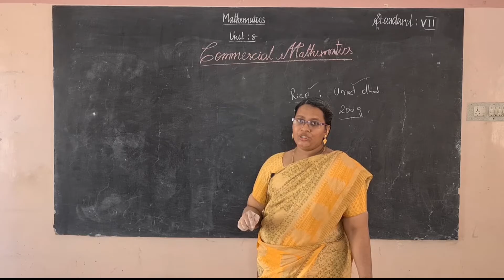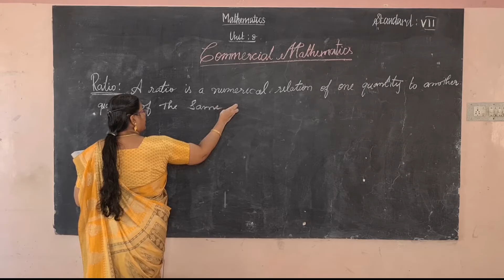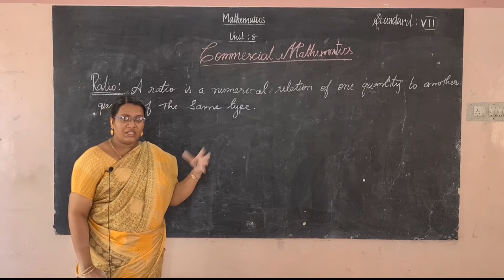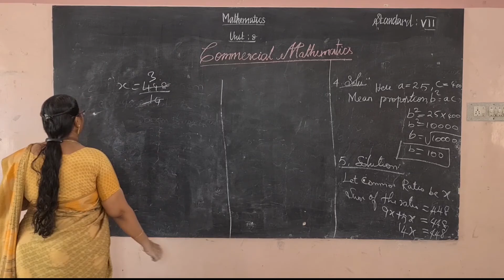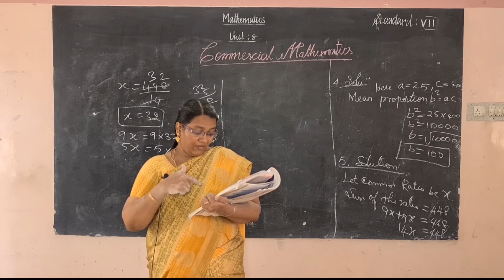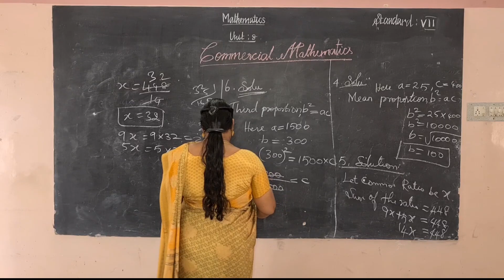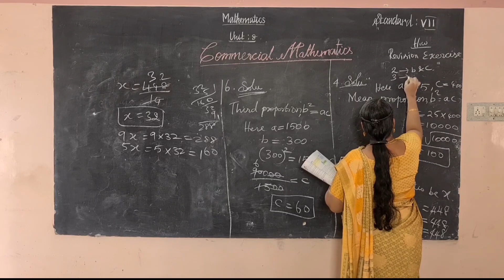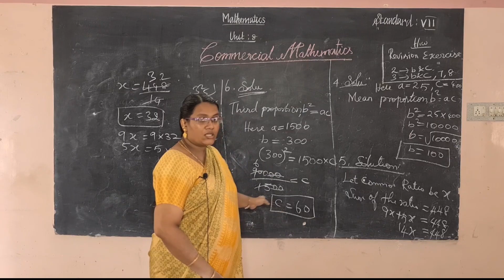VII Standard Maths - Unit 8 - Commercial Mathematics - Ratios, Proportion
Mathspark Publication

VII Standard

Maths

Unit 8 - Commercial Mathematics - Ratios, Proportion